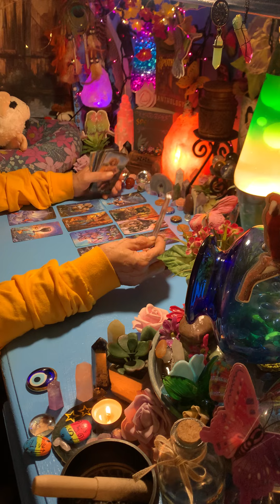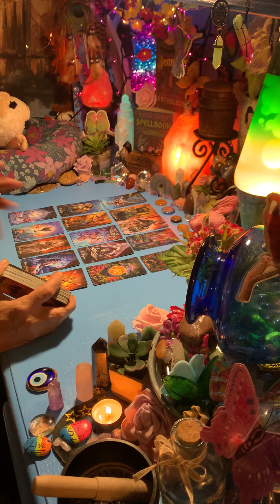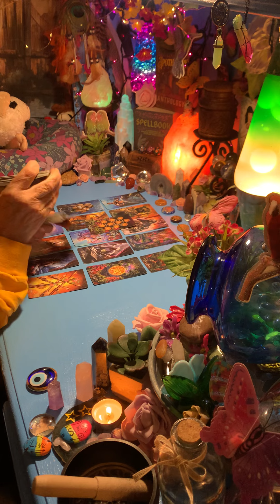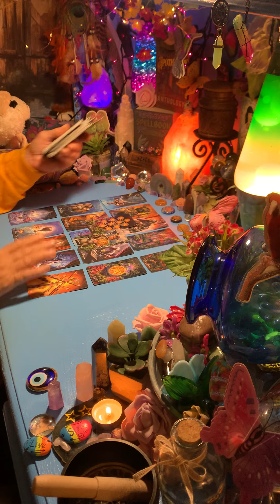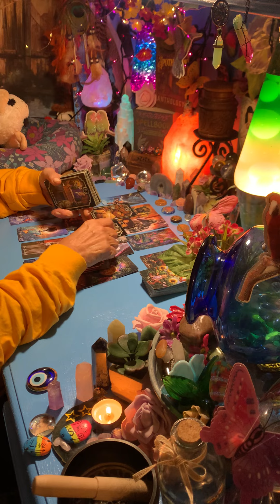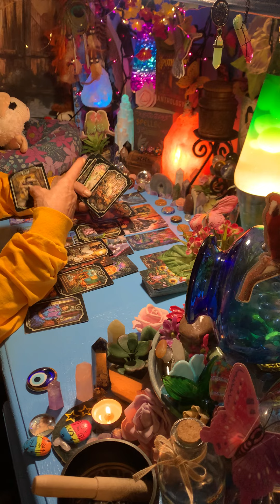AQUARIUS SOMEONE DOESN’T WANT YOU TO KNOW THIS BUT LIKE IT OR NOT THIS IS WHAT’S HAPPENING